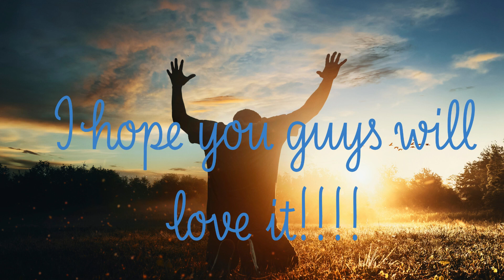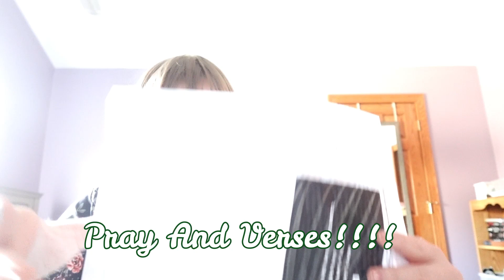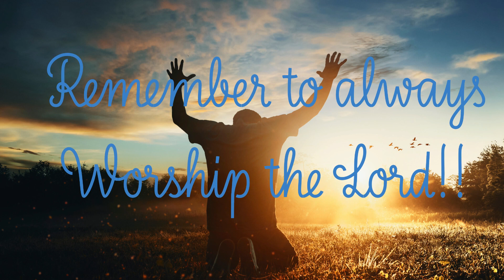Worship With Sarah On FB And The Christian BTS Girl 2022 Palm Sunday 2024!!